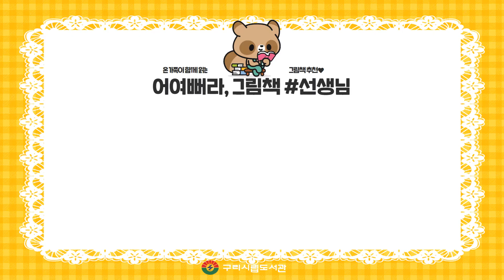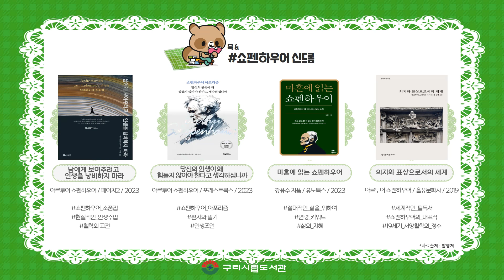[구리시립도서관] 5월 북큐레이션 안내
구리시립도서관에서는 시민 여러분의 폭넓은 독서생활을 위하여 북큐레이션을 운영하고 있습니다. 책 읽기 좋은 시간 5월, 마음까지 따뜻해질 수 있도록 가까운 도서관에 방문하셔서 좋은 책과 함께하는 행복하고 알찬 시간 되시길 바랍니다.

[아동서 추천]
☞ 어여뻐라, 그림책
[일반서 추천]
☞ 북 & #쇼펜하우어신드롬…염세주의 철학자의 행복록

다양한 도서를 구리시립도서관에서 만나보세요 :)